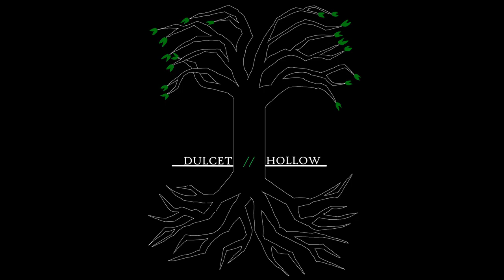A Summer -- Dulcet Hollow Full EP Stream